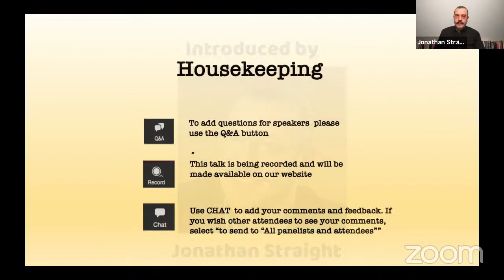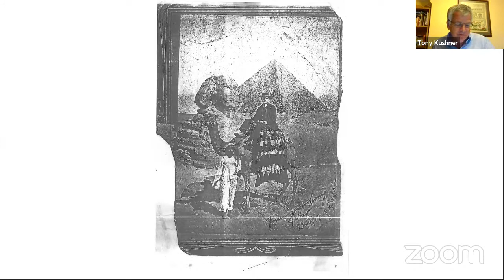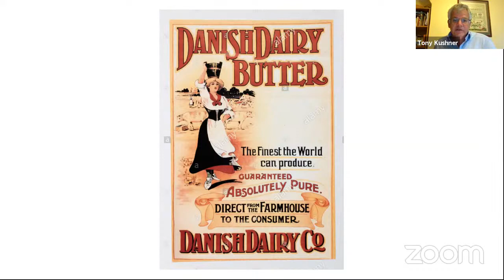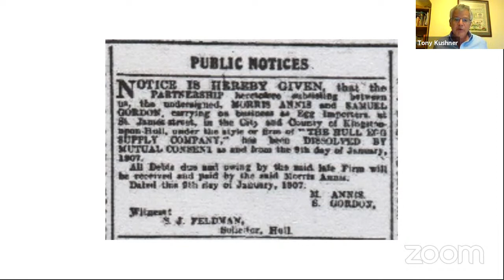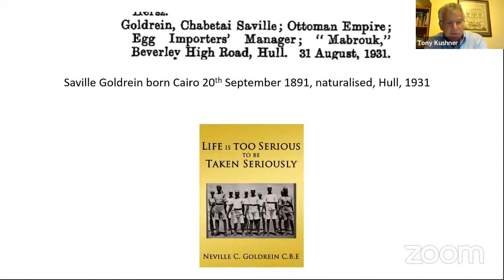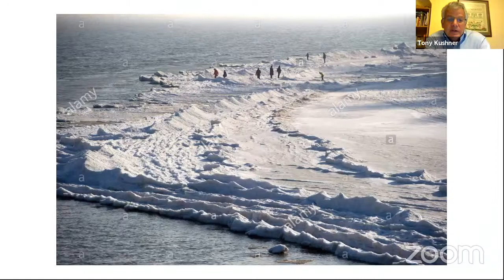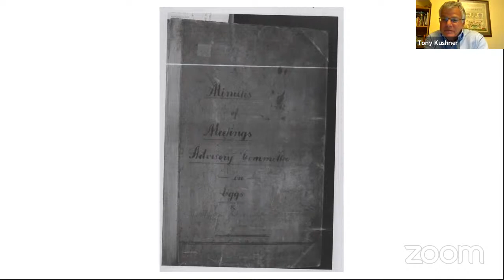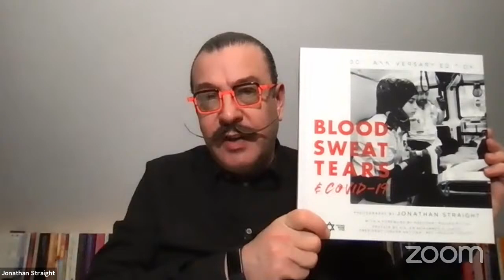Beyond a Jewish yoke: the egg importers of Hull. A family story